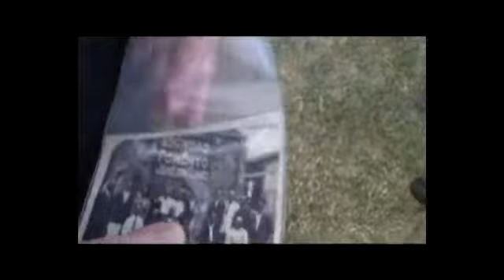Nota 80 años J L WM MOVIE TRAILER FULL 1